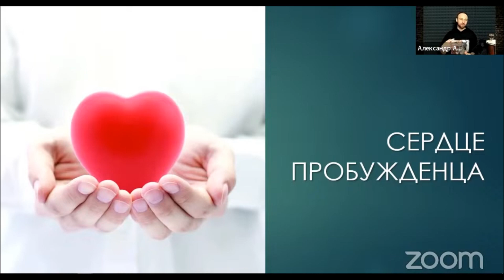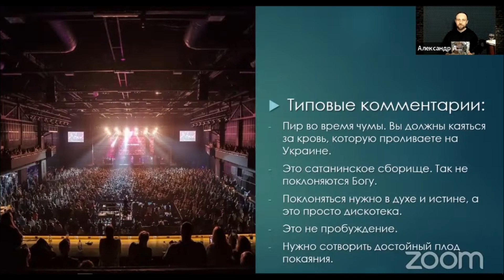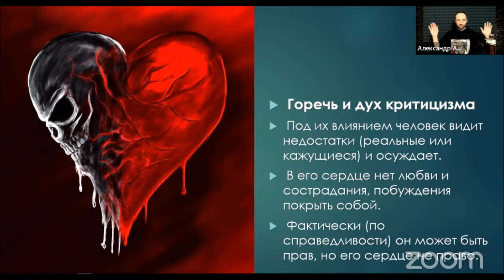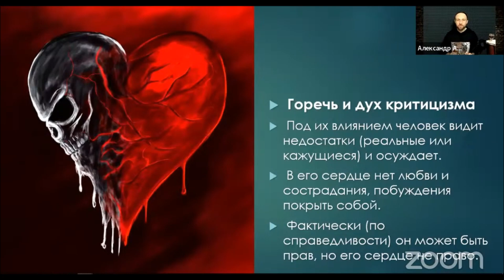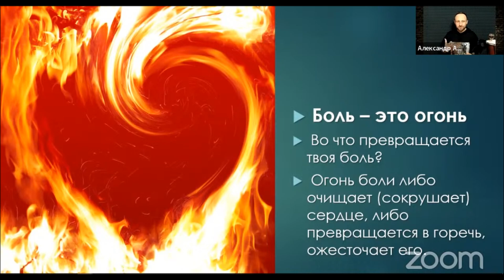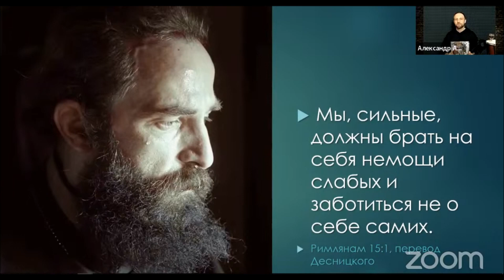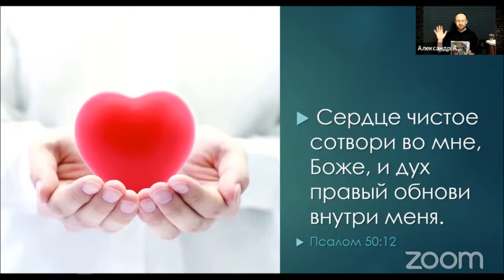Во что превращается твоя боль? Проверь своё сердце!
Каждый из нас проходит через боль...

Боль подобна огню, и огонь боли либо очищает (сокрушает) сердце, либо превращается в горечь, ожесточает его.

Во что превращается твоя боль? Что с твоим сердцем сегодня?
Очень важное послание об этом — проверь своё сердце!

Больше всего хранимого храни сердце твоё, потому что из него источники жизни.
(Притчи 4:23)

Карта Сбербанка для доброхотного семени в служение:
💳 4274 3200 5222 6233 (Alexander Archakov)